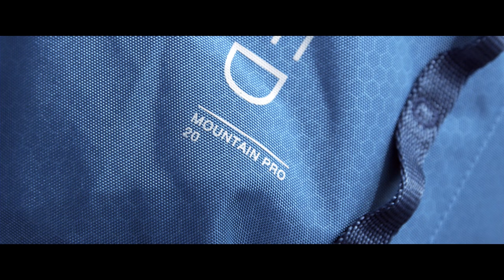#03 Der Wanderrucksack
Welcher Rucksack ist für welche Bergtour geeignet. In diesem Tutorial erklären Dir Bergführer der Alpine Welten Akademie auf was Du beim Rucksackkauf  achten solltest..